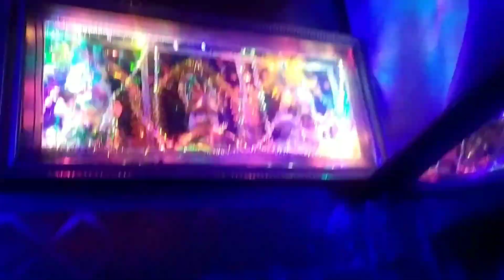vlog 11 The beauty of Puri Beach😍//Beach side Foods(part 4) End of PRD camp 2020/Spainy Arhi Barman